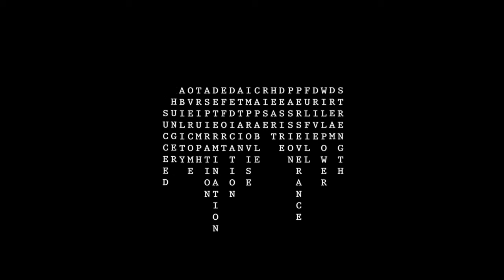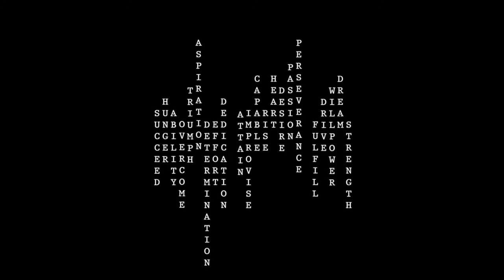Unbounded Ambition Podcast Ep.3 - Time Management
Paul talks about how to better manage your life, tasks and especially your time. Geared toward the Independent Filmmaker, but applicable to everybody.